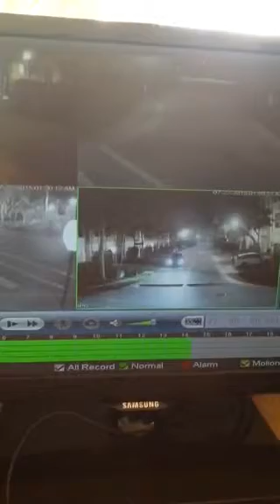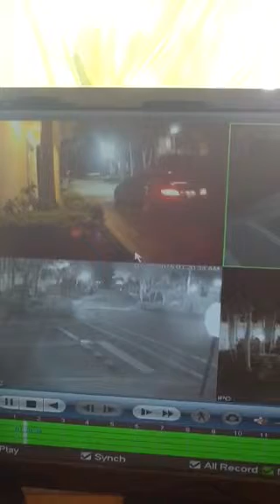Triest 222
Car3